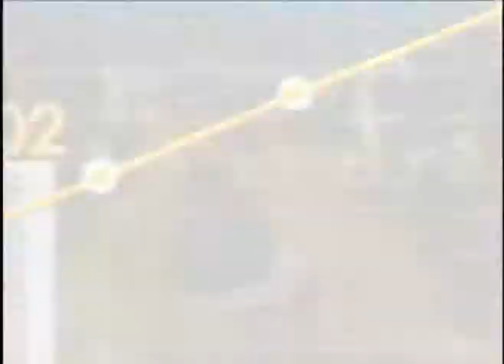La importancia de un plan de competitividad en su empresa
Haremos pedagogía sobre la importancia de tener un plan de competitividad en las organizaciones. Nos acompaña Giovanni Montoya Aldawe, Analista económico y docente del Ceipa (twitter: @galdawe) quien explica los elementos fundamentales para construir competitividad empresarial.

Aldawe expone que la competitividad es un atributo de las empresas, que permite generar ventajas sostenibles en el tiempo. Da recomendaciones para que las compañías no cometan errores en la construcción de estrategias competitivas.

Señal en directo por web de lunes a viernes 6am y 11pm Hora Colombiana.